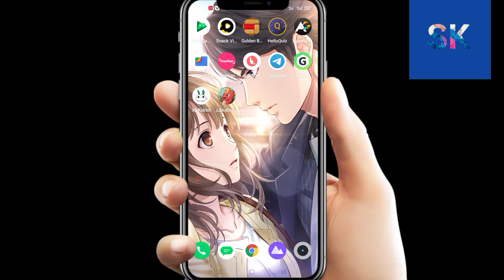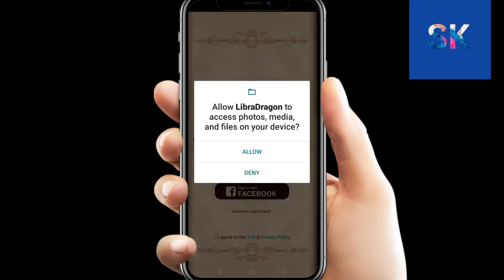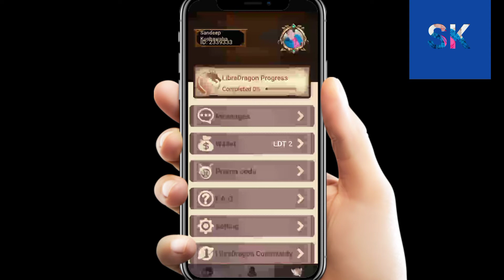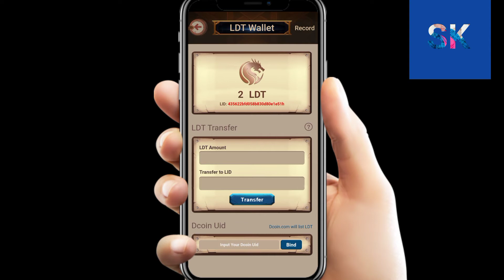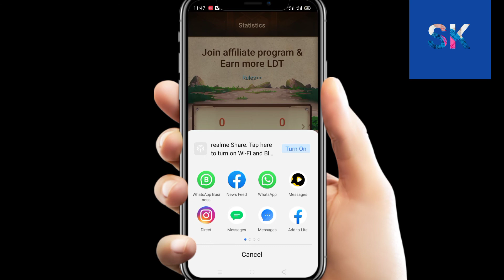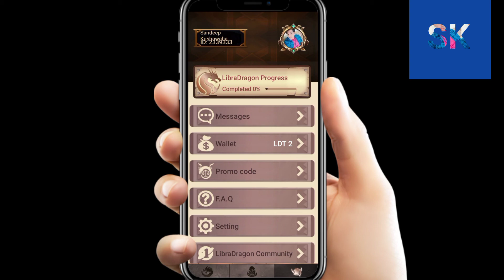Earn app money// Earn app money 2020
4.Best earning app 2020
5.Libra dragon app se Paisa kaise kamaye
6.libra dragon
7.gaming app
8.Earning Games